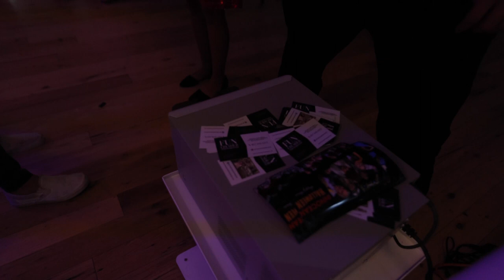fun crusher photo booth innocean halloween party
Photo booth service for Innocean halloween party on Huntington Beach, California.  Our open air photo booth is perfect for all corporate events. We service the areas of Los Angeles, Orange County and Riverside.  Our packages include unlimited prints, attendant, professional graphic design and professional camera and lighting equipment.